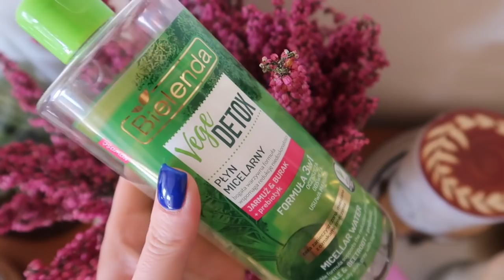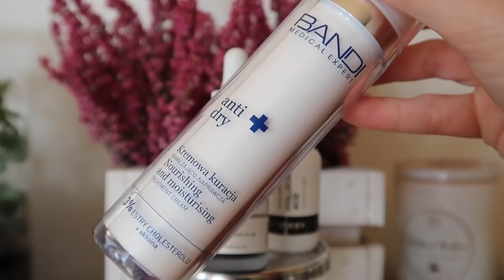🍁 MOJA WIECZORNA ( JESIENNO - ZIMOWA ) PIELĘGNACJA 🍁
Dziś zapraszam Was na drugą część dotyczącą mojej aktualnej, wieczornej, jesienno - zimowej pielęgnacji.